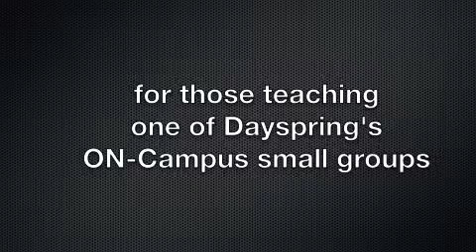11-30-14 group leader coaching (Dayspring)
If you're leading one of Dayspring's adult small groups on Sunday, November 30, this video will help you prepare to teach your lesson.